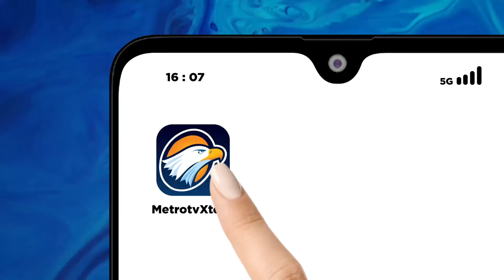KPU Putuskan Pemungutan Suara Ulang Di Malaysia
MetroTV,

Komisi Pemilihan Umum Republik Indonesia atau KPU RI menggelar pemungutan suara ulang di Kuala Lumpur, Malaysia hari (10/3/2024) ini. Pemungutan suara ulang dilakukan dengan dua metode, TPS dan kotak suara keliling.